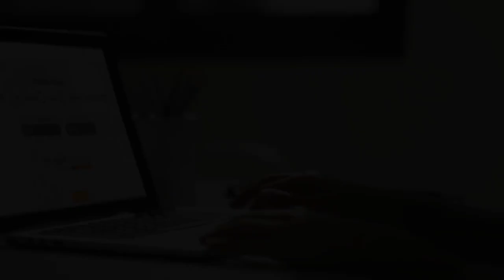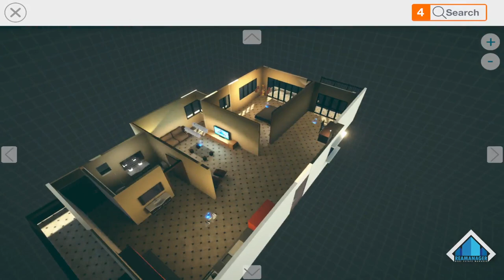ReaManager Commercial (Arabic)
الآن يمكنك التخلص من عبء تأجير وبيع عقاراتك السكنية والتجارية، مع نظام ReaManager لإدارة وتسويق العقارات، يمكن للزبائن عرض جميع المعلومات الخاصة بعقاراتك والتجول بها وتأثيثها وزيارتها افتراضياً بلمسة واحدة على شاشة الجهاز الذكي.
ReaManager يربطك مباشرة مع الزبون دون وجود وسطاء، ويُمَكّنك من إدارةِ جميع عقاراتك من خلال لوحة التحكم المتقدمة، التي تتيح لك ضبط أسعار العقارات، ومراقبة ومتابعة تواريخ الحجز والاستئجار، وتحديد حالتها اذا كانت مباعة أو مستأجرة أو متاحة للاستثمار، بالإضافة الى الحصول على تقارير ادارية وتشغيلية، مما يوفر عليك الأعباء المالية والإدارية بشكل كبير.
عش تجربة ReaManager ببعد جديد تماماً